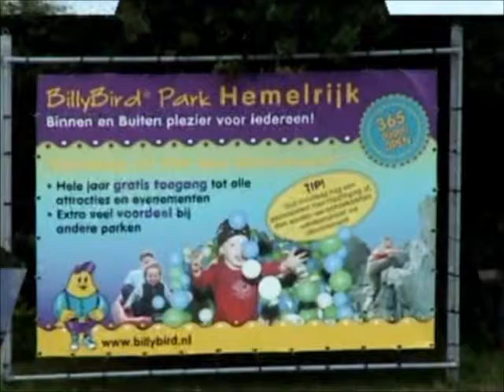17e Burgrun 2007 deel 2/2 aankomst Hemelrijk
Film van de 17e Burgrun in 2007. Aankomst bij tussenstop Hemelrijk.